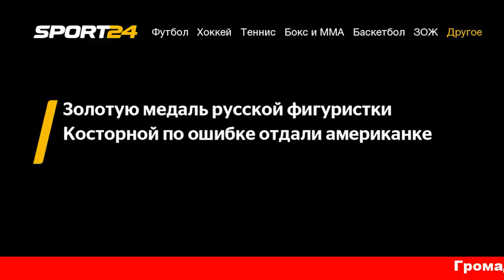Хохот на пьедестале золотую медаль Алены Косторной по ошибке отдали американке